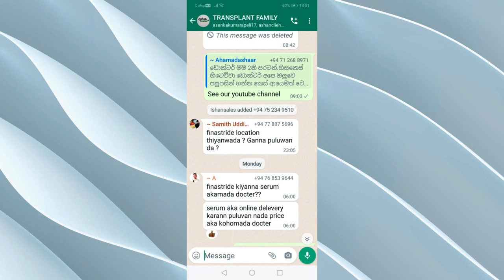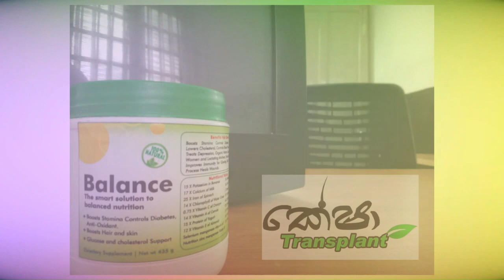What is Finasteride 0.25? Hair Transplants in Sri Lanka Hair Transplant Results